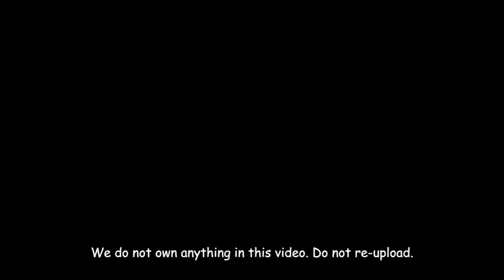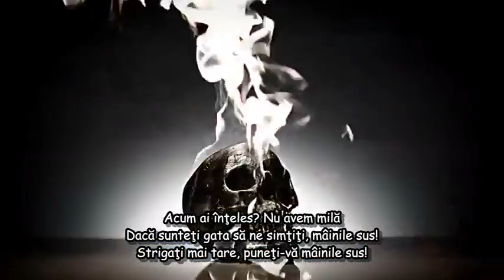B.A.P - No mercy with Romanian subtitles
Translated Andrea & Daria Gîrju of B.A.P Romania.
Subtitled by Yeora of B.A.P Romania.